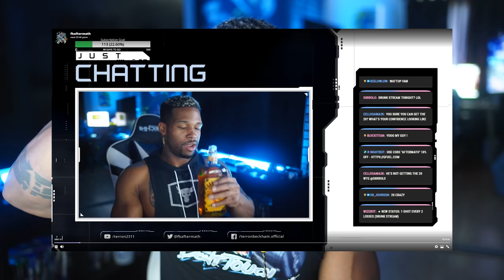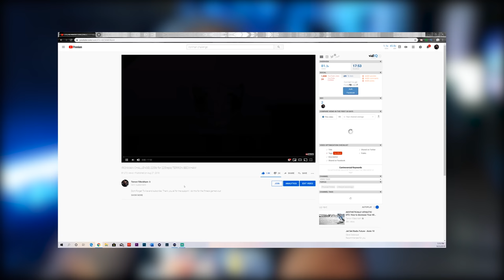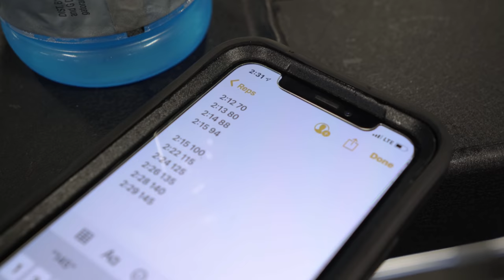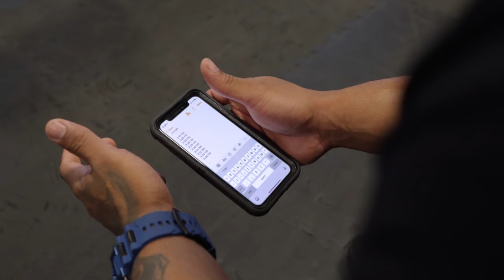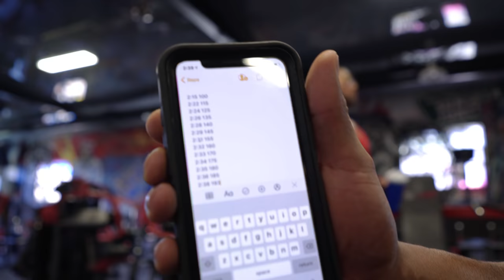225lbs For 225 Reps in 45 min ( IRON MAN CHALLENGE)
225 for 225 reps challenge